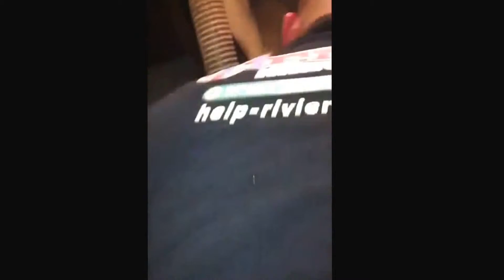Vidange bac a graisse Monaco 0800 2000 06 bac a graisse plein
Help Riviera Services, specialistes de l'entretien de bacs à graisse à Monaco.

Dans le cas où vous avez un système d'assainissement individuel, l'utilisation d'un bac à graisse peut être nécessaire. C'est une cuve qui ressemble à la cuve de fosse toutes eaux et qui sert à accueillir les graisses qui sont rejetées par le système d'eau d'une habitation. Le bac à graisse est par conséquent, employé pour le pré-traitement des les eaux usées.

Grâce au bac à graisse, ces graisses ne s'entassent pas sur les parois de la fosse septique ou sur les tuyaux de canalisation et cela évite que ceux-ci soient colmatés et bouchés. Utiliser Avoir recours à un bac à graisse s'avère nécessaire dans certaines situations. Avoir un bac à graisse est indispensable dans le cas où votre fosse toutes eaux est haute de plus de 10 mètres de votre logement. Vous en avez également besoin indispensable} si votre fosse septique ou fosse toutes eaux est petite car dans ce cas elle pourrait aisément subir un colmatage par l'entassement des matières grasses. Enfin, employer un bac à graisse est nécessaire dans le cas où vos tuyaux de canalisations présentent une faible pente qui permet facilement aux eaux grasses de s'accumuler. Pour les réseaux d'assainissements collectifs comme c'est le cas des restaurants ou traiteurs, le traitement des eaux peut aussi exiger l'usage d' un bac à graisse pour éviter les entassements graisseux.

Dans le but de se soumettre aux règles d'assainissements, les bacs à graisse sont obligatoires pour ce type d'activités. Help Riviera Services : Vidange de bacs à graisse Tout comme la vidange de fosses septiques, celle des bacs à graisse est tout aussi indispensable car elle permet d'avoir une hygiène exemplaire pour les habitations individuelles. Entretenir de manière régulière votre bac à graisse vous permet un système de traitement des eaux usées pérenne et une optimisation de son emploi. La vidange de bacs à graisse doit être effectuée chaque année. L'entreprise Help est une entreprise de plomberie sanitaire qui intervient pour toutes sortes de travaux d'entretien rattachés à votre système d'assainissement. Nous intervenons pour le nettoyage de votre bac à graisse dans tout le département 06.

Notre entreprise intervient notamment pour : - Evacuer totalement les boues qui se sont entassées au fond du bac à graisse - Dégager les matières grasses qui se sont séparées de l'eau et qui se sont décantées - Le lavage entier du bac par un jet d'eau de haute pression Nous intervenons également pour la vidange de bacs à graisse des restaurants dans les réseaux collectifs si vous êtes des restaurateurs ou des traiteurs. Notre entreprise dispose d'une équipe composée d'experts qualifiés dotés d'équipements performants et ayant de plusieurs années d'expériences qu'ils mettent à votre service pour satisfaire tous vos besoins. Ils peuvent intervenir 24h/24 et 7j/7 pour des travaux d'assainissement haut de gamme. Ils vous conseilleront sur tout ce qu'il vous faut faire pour un meilleur entretien de votre bac à graisse.